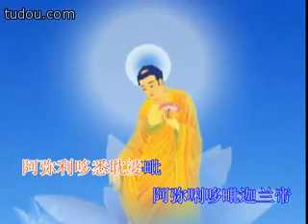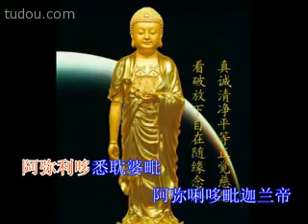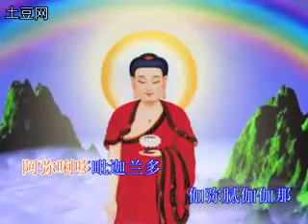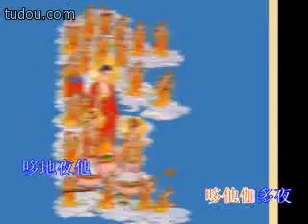往生咒 梵音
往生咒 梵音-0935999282